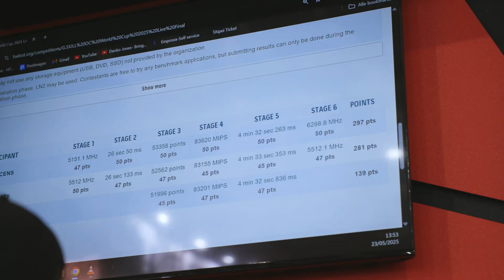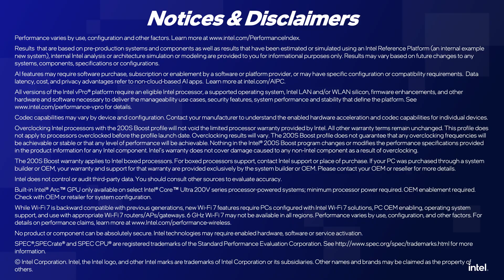GSkill x Intel at Computex 2025: The OC World Cup & Crazy OC Build | Talking Tech | Intel Technology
G.Skill is bringing the heat at Computex2025, and Talking Tech is there to witness the thrilling conclusion to this year’s OC World Cup. G.Skill also showcases an Intel Core Ultra 9 processor 285K build with 48GB of Trident Z5 NeoX DDR5 memory overclocked to a whopping 10,934 MT/s. Content creators will love to hear that G.Skill plans to offer 64GB memory modules sold in 128GB kits.

About Intel Technology: Intel has always been at the forefront of developing exciting new technology for business and consumers including emerging technologies, data center servers, business transformation, memory and storage, security, and graphics. The Intel Technology YouTube channel is a place to learn tips and tricks, get the latest news, and watch product demos from both Intel and our many partners across multiple fields.